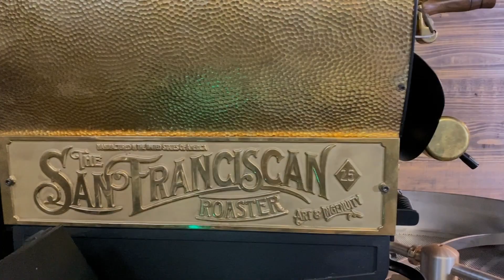Salado, TX Coffee Shop Coming Soon!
Things are moving quickly in Salado and it looks like we just might make it in time for the Christmas Stroll on December 3rd! It’s been great getting to build this with friends and we are so excited for our first standalone coffee shop!